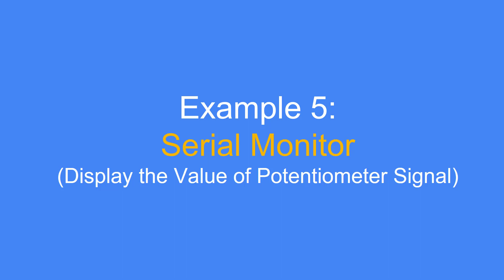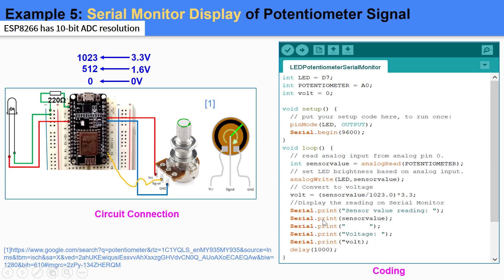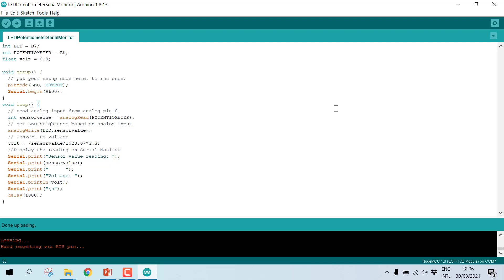ESP8266 for Beginners : Example 5: Serial Monitor of Potentiometer Signal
Hi,

In this video, I am going to show on how to display a real time data or value to serial monitor in Arduino IDE.

The value that going to display is the analog value of potentiometer that connected to the analog pin of NodeMCU ESP8266.

By learning this kind of examples, you will able to develop a simple project that use NodeMCU ESP8266.

Please enjoy the video tutorial.